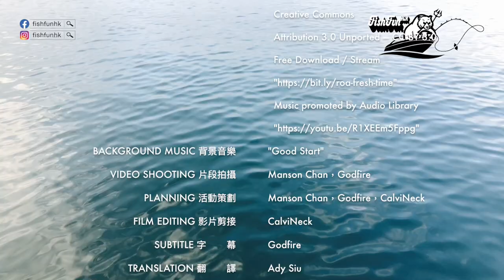【漁人推介】香港水域 魚排釣烏頭 魚油金黃，魚肉鮮嫩 Fillet Scale Clean Cook FISH STEAK・FLATHEAD MULLET.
香港海域，水面與海底的日與夜

出品 Produce：FUN FISH
制片 Production：Manson Chan，Godfire，CalviNeck
友情客串 Cameo Role：Matthew Choi
演員名單 Casting：Manson Chan，Godfire
片頭音樂 Opening theme："Poboy"
背景音樂 BACKGROUND MUSIC : "We Are One - Vexento"
背景音樂 BACKGROUND MUSIC : "Good Start"
片段拍攝 Video shooting：Manson Chan，Godfire
活動策劃 Planning：Manson Chan，Godfire，CalviNeck
影片剪接 Film editing：CalviNeck
字幕 Subtitle：Godfire
翻譯 Translate：Ady Siu
監制 Producer : CalviNeck
活動場地 Venue：Waters of Hong Kong

特別鳴謝 Special thanks：天后娘娘